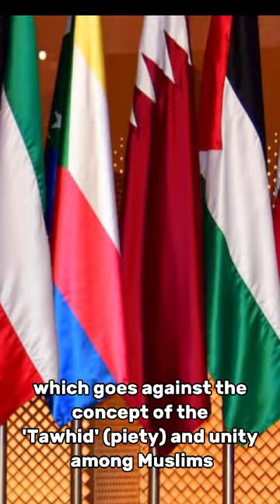National Flags and Islam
In the current world order where the muslims are divided, separated, and deliberately being instilled with different nationalistic ideologies, what does Islam have to say about the national flags that are representing this disunity?

Deen One Productions